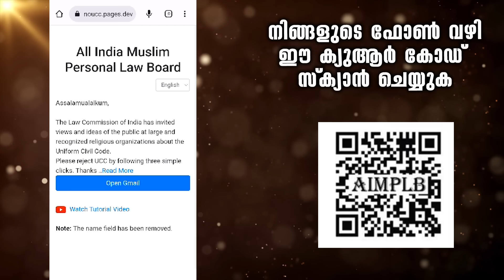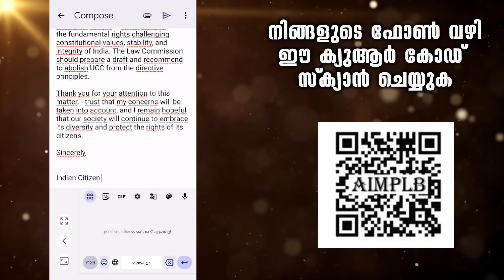ഏക സിവിൽ കോഡ് കണ്ട് മുസ്‌ലിമീങ്ങൾ പേടിക്കില്ല... മൂടിവെച്ച സത്യങ്ങൾ തുറന്നുകാട്ടി ഉസ്താദ് | UCC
ഏക സിവിൽ കോഡ് എന്ന
കാടൻ നിയമം കണ്ട്
മുസ്‌ലിമീങ്ങൾ പേടിക്കില്ല

പണി കിട്ടാൻ പോകുന്നത്
സംഘികൾക്കും
ബിജെപിക്കും...!!

പലരും മറച്ചു വെച്ച സത്യങ്ങൾ
തുറന്നുകാട്ടി അലിയാർ ഉസ്താദ്

VH Aliyar Moulavi Al Qasimi